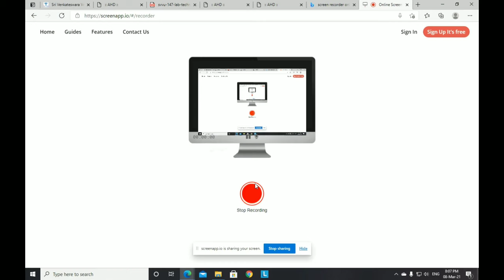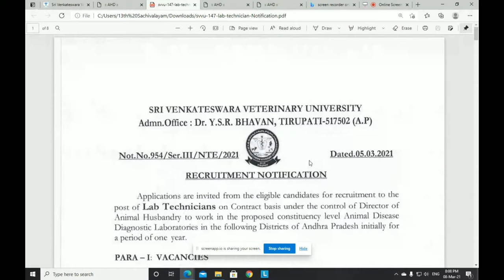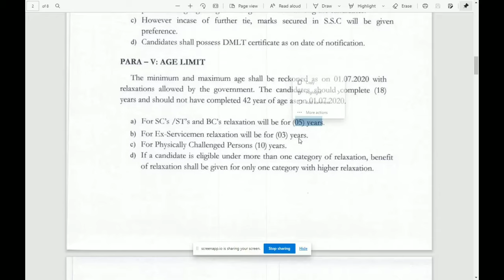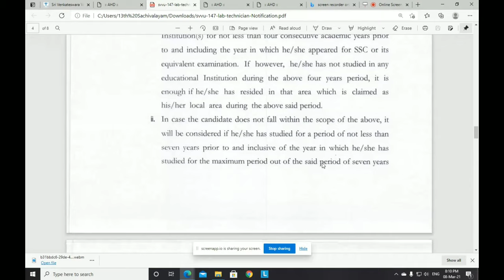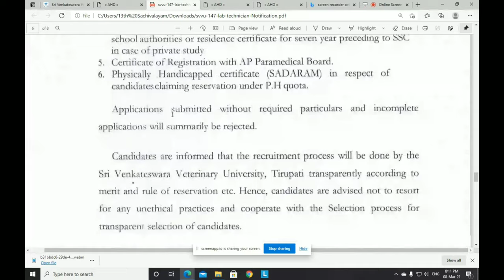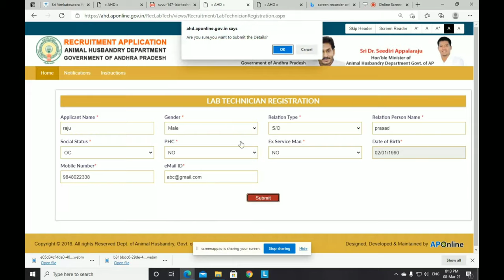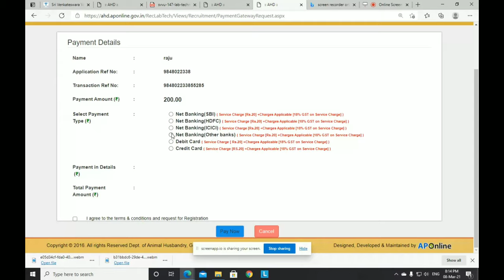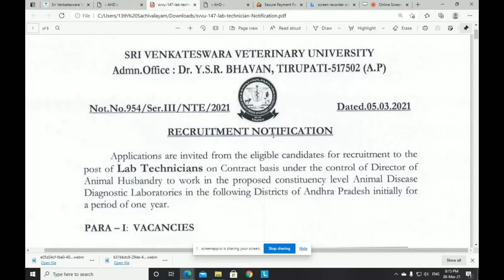||147 Lab Technician Posts in Animal husbandry Department Govt of A.P. ||SVVU- 2021 ||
Applications are invited from the eligible candidates for recruitment to the
post of Lab Technicians on Contract basis under the control of Director of
Animal Husbandry to work in the proposed constituency level Animal Disease
Diagnostic Iaboratories in the  Districts of Andhra Pradesh initially for
a period of one year

 METHOD OF SELECTION
 As per merit on the basis of marks in Diploma in Medical Laboratory
Technology (DMI-T) Course.

 APPLICATION PROCESS FEE
Each applicant must pay application process fee of Rs.200/-

The candidates should upload the application in the website
and upload the all relevant enclosures through online on or
before 05.00 PM on 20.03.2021.